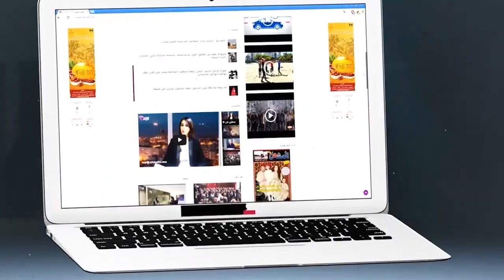أب الرضيعة للا خديجة :غادي نعاود القصة كاملة لبنتي منين تكبر حيث غادي تدخل لشوف تيفي غادي تعرف كولشي